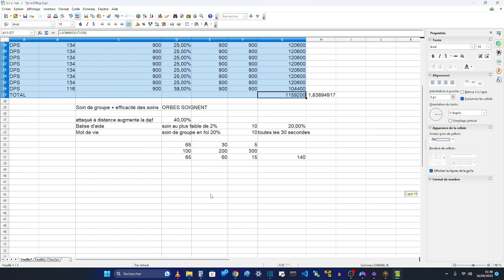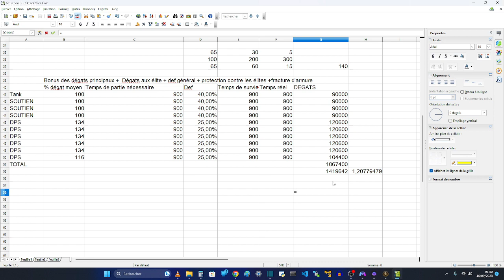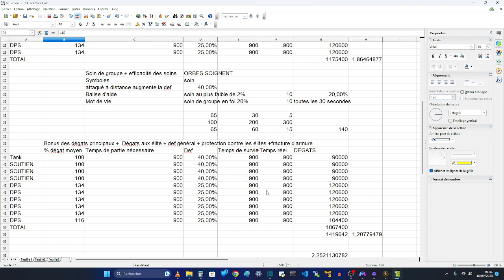SKYFORGE - Statistiques idéales pour une distorsion ou Chava : les groupes qui les ont réussissent